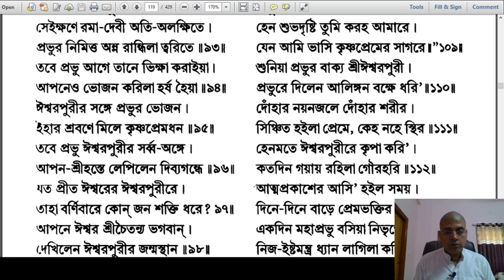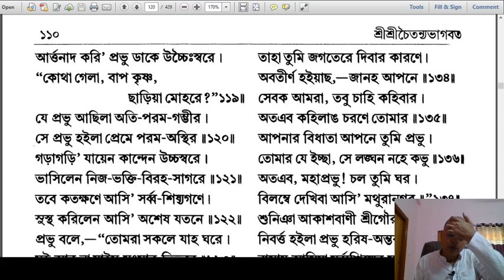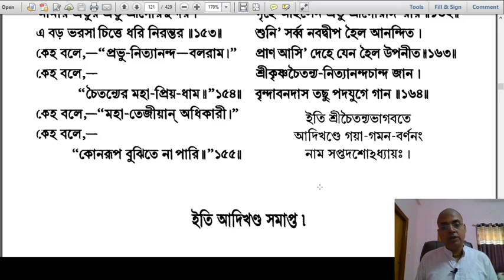শ্রীচৈতন্যভাগবত আদি খন্ড অধ্যায় 17, Session 43. Sri Chaitanya Bhagawat class by Jayesh Das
গয়ায় শ্রীঈশ্বরপুরীর নিকট মহাপ্রভুর মন্ত্রদীক্ষা গ্রহণ
নদীয়ায় ফিরে মহাপ্রভুর প্রেমবিকার লক্ষণ প্রকাশ
Reading from Sri Chaitanya Bhagavata  Adi khanda Chapter 17 Session 43. It describes the Nabadwip pastimes of Sri Chaitanya Mahaprabhu. It is a recording of LIVE class taken by Jayesh Das, an ISKCON devotee, a disciple of H.H. Bhakti Charu Swami Maharaj.

Bhakti Charu Swami Maharaj is the beloved disciple of Srila A.C. Bhakti vedanta Swami Prabhupada, the founder acharya of ISKCON.